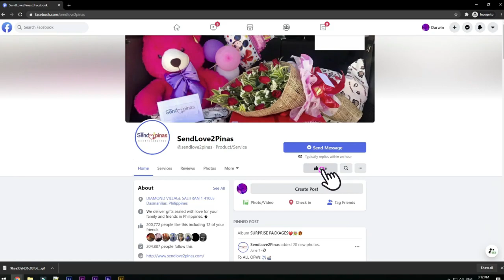Halatang Kinilig si Kuya sa Surpresa ng Kanyang Asawa! 😍🥰❤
Nagulat si Kuya sa Kanyang Nakita, Dahil ibang Package ang Inaasahan
nito Galing sa Kanyang Asawa. Nagtataka pa ito Kung Bakit Taxi ang Nagdeliver
sa Kanyang Package. Napangiti nalang ito Biglang Nahiya.
Kita ang Kilig na Naramdaman ni kuya sa Valentines Surprise ng Kanyang Minamahal
na Asawa.

To:Romy B. Aras
From:Rubi Tuburan

Sendlove2pinas delivered PACKAGE F as follows

🎈Arranged Balloons
👕Branded Polo shirt (Large)

SPECIAL MESSAGE:

ear pangga,
Happy2x valentines day,Sometimes its hard to find words to tell u how much u men to me,if i did anything right
in my life it was when i gave my heart to u,
you are my bestfriend,
my soulmate,
my everything,

HOW?!

Spread Love! 💕